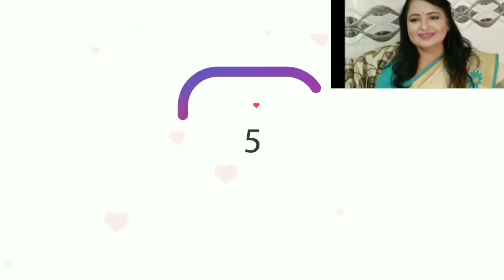Keratin botox treatment कैसे करे ||अपने Dry और damage hair को बनाए Silky और shiny { Hindi }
11 am to 1 pm